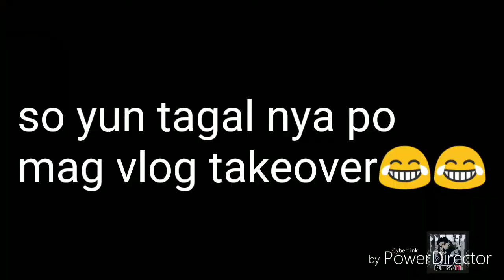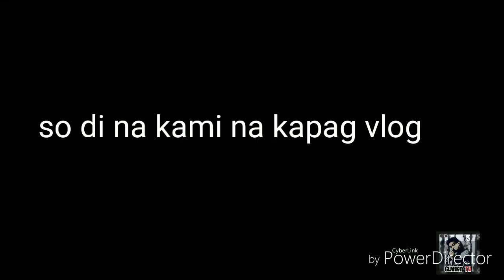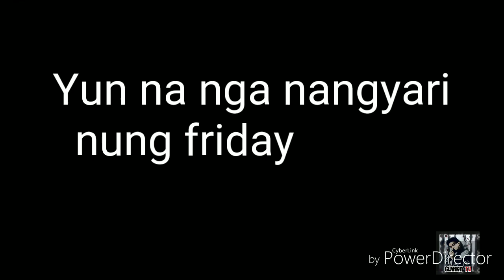RETREAT 2K18 | Late upload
Sow yun na nga noh!! super duper late na toh noh!! pero marami paring nag aabang nito and enjoy watching!!
 Shout pala sa mga klasmeyt ko dyan tsaka yung nag vlog takover ng sobrang tagal!!

LABLAB